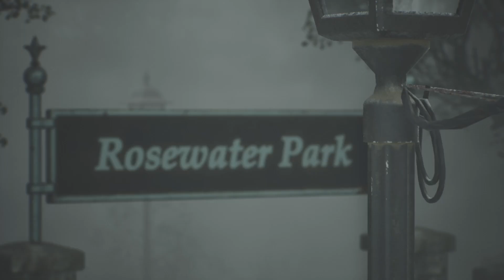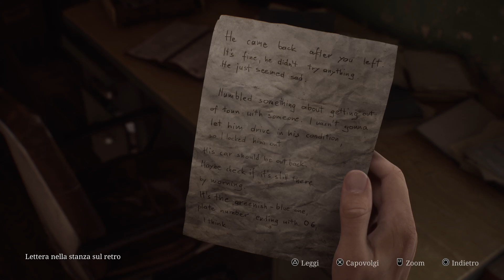Silent Hill 2 Remake Guida al 100% senza commento [EP05] Bar Neely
SILENT HILL 2 Guida al 100% senza commento

Bentornati a tutti nel mio canale e nella mia guida al 100% di SILENT HILL 2. Questa sarà una guida dettagliata completa contenente ogni oggetto e tutti i trofei sbloccabili in una singola run.
Troverete i timestamp qui sotto per trovare subito l’oggetto che vi serve o trofeo sia in italiano che in inglese.

Questa guida sarà la più completa che troverete sul web giocata su Facile per i combattimenti (per trovare oggetti che altrimenti non comparirebbero in altra difficolta’) e Normale su Enigmi (su Difficile alcune iscrizioni non compaiono ecco perché ho optato per questa difficoltà):

🎁 Tutti gli oggetti

👾 Guida ai boss

📸 Tutti i collezionabili

🔫 Tutte le armi.

🏆 Tutti i trofei

🗺️ in più cercherò di completare la mappa in modo da vedere tutti gli appunti su di esso

00:40 🗝️ Disco in vinile incollato

03:20 🗝️ Chiave del bar Neely (Neely's Bar Key)

04:10 💊 Bevanda salutare (Health Drink)

04:20 🗒️ 18/68 Lettera nella stanza sul retro (Back room letter)

04:55 💊 Bevanda salutare (Health drink)

05:30 💊 Bevanda salutare (Health drink)

06:40 🗝️ Chiave degli appartamenti Wood Side (Wood Side Apartment Key)

09:10 🏆 Carini e accoglienti (Nice and Cozy)

09:25 🗺️ Mappa del 1° piano degli Appartamenti Wood Side
           🗺️ Mappa del 2° piano degli Appartamenti Wood Side
           🗺️ Mappa del 3° piano degli Appartamenti Wood Side

10:20 🔫 Proiettili per pistola x 2 (Handgun ammo)

10:55 🗒️ 19/68 Biglietto dell'amministrazione (Administration note)

11:20 💊 Bevanda salutare (Health Drink)

12:10 🔫 Proiettili per pistola x 2 (Handgun ammo)

13:20 💊 Bevanda salutare (Health drink)

13:30 🔦 Torcia (Flashlight)

14:10 🗝️ Chiave del cortile con lo scivolo (Chute Courtyard Key)

15:25 🔫 Proiettili per pistola x 3 (Handgun ammo)

17:15 🛟 Punto di salvataggio (Ufficio reception)

Nel caso non trovaste quello che v’interessa sul canale vi linko YouTuber (Nocommentary) molto in gamba 😉

Per i Soul game,Jrpg e GDR ♟️

Per remastered di vecchie glorie ⏱️

Per chi ama i giochi automobilistici 🏎️

Seguitelo per le sua sfida delle 100 morti a difficota estreme 🏁